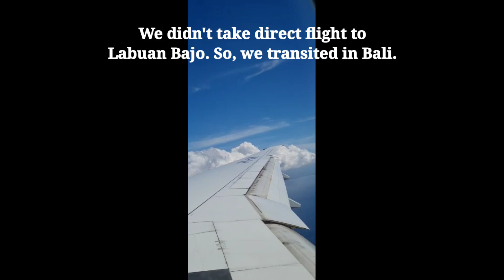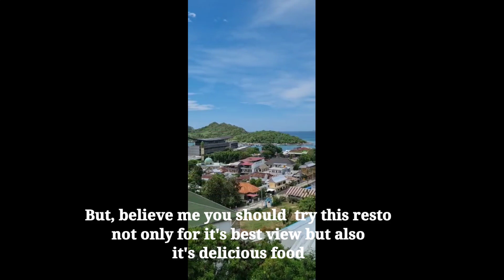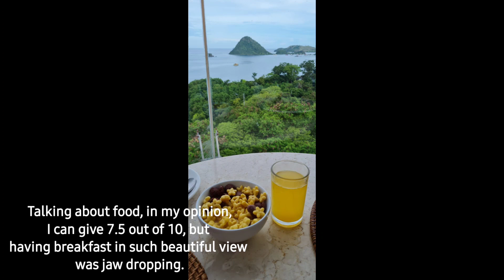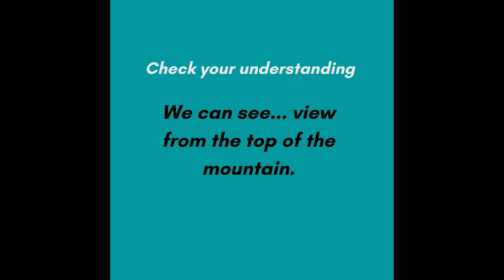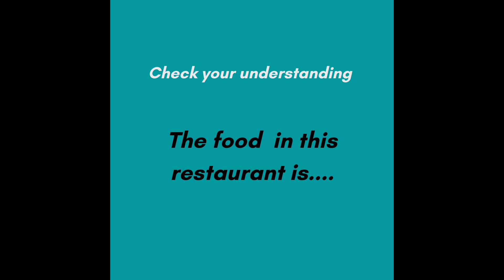Learning English from Labuan Bajo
This video tells about spending holiday in Labuan Bajo part 1.
Watch the video until finish because at the end of the video you are going to :

1. learn New vocabularies on holiday

2. do some quizzes to measure your understanding